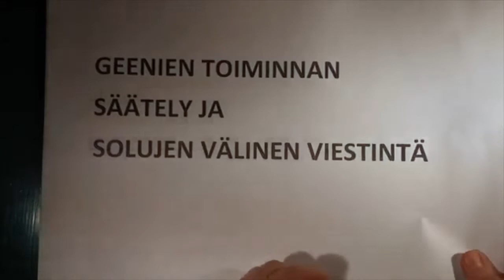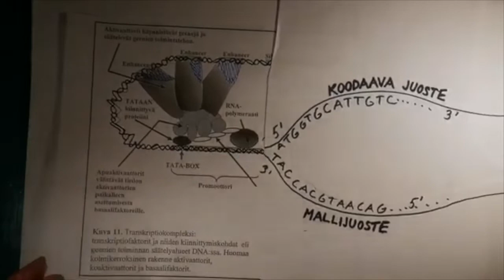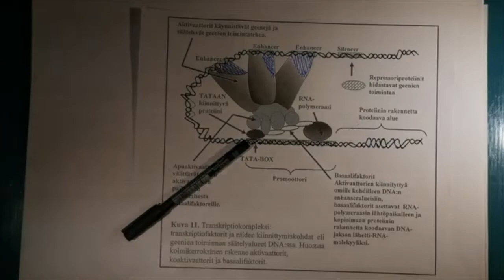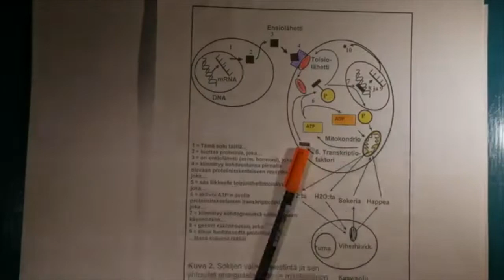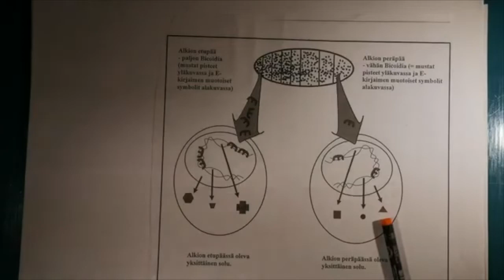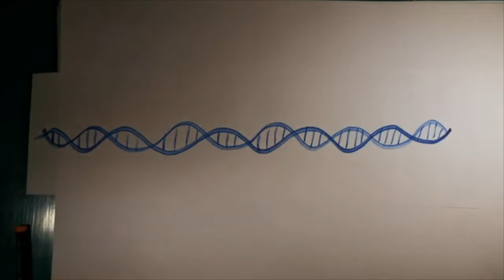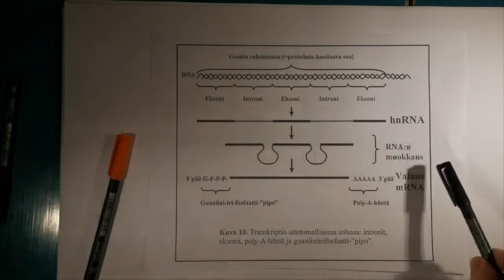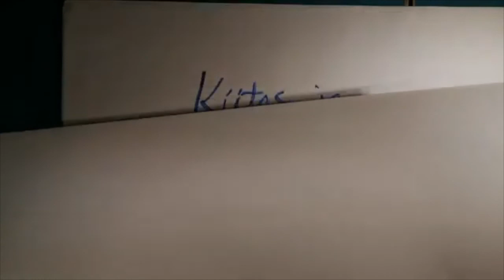Solujen välinen viestintä ja geenien toiminnan säätely.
Raina välkkyy ikävästi, sori! Kuvauksessa käyttämäni lamppu oli epäkuntoinen tavalla, joka ei näkynyt paljaalle silmälle. En jaksa kuvata tätä enää udelleen. Sisältö ratkaiskoon!
Biologiassa kaikki liittyy kaikkeen. Asia ilmenee tässä luennossa BI04- ja BI06-kurssimaisesta näkökulmasta.
Kohdassa 55:00 minulla menee käsitteet upstream ja downstream väärin päin. Oikeasti asia on niin, että DNA:n mallijuosteen 3´-pää on upstream ja 5´-pää downstream. Muistisääntönä: RNA-polymeraasi on kuin kanootti, joka kulkee joella ylävirrasta alavirtaan päin.